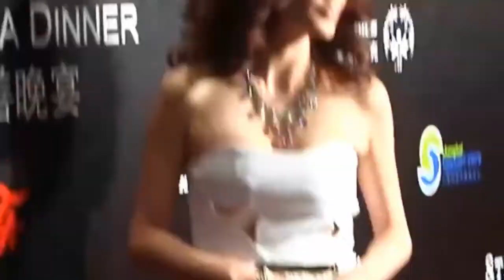女神温碧霞抹胸短裙出席活动，冒着严寒大秀香肩美腿